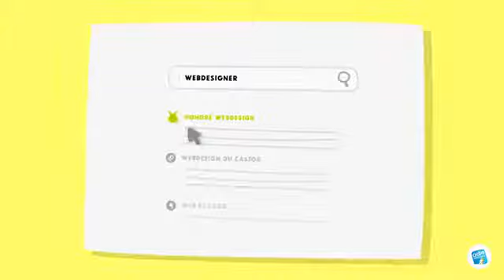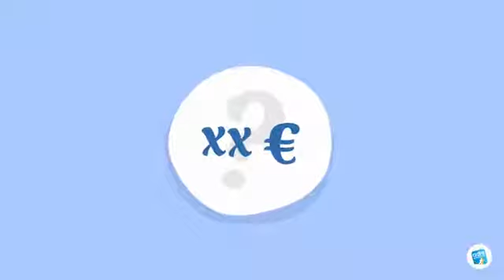la stratégie commerciale